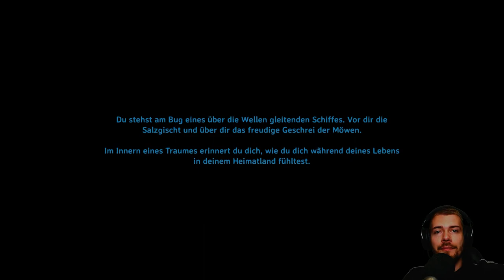Valheim Gameplay Deutsch | Let´s Play | #067 - Seekrank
---Spielinformationen

Titel: Valheim
Entwickler: Iron Gate Studios
Publisher: Coffee Stain Publishing
Plattform: PC (Early Access)

---Eigenwerbung :D---